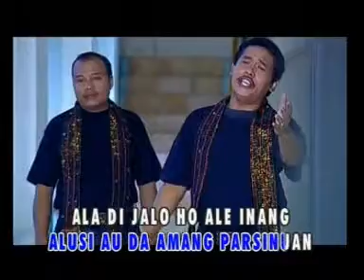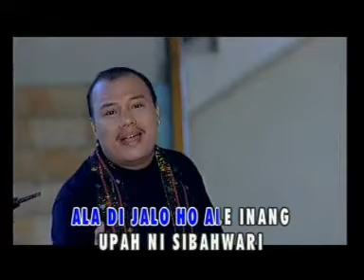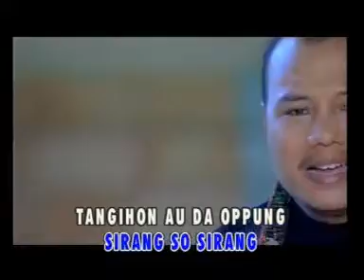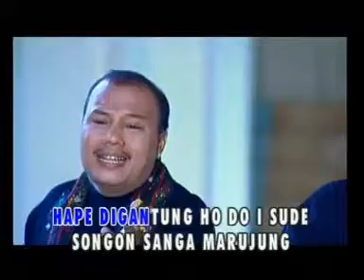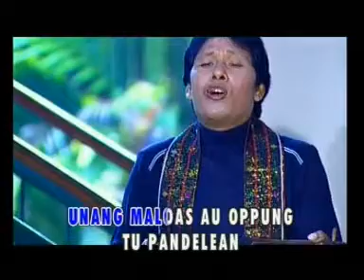Trio Lamtama - Sirang So Sirang (Official Music Video)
Penyanyi           : TRIO LAMTAMA
Album               : POP BATAK - TRIO LAMTAMA VOLUME 1

Hubereng halak sidongan magodang
Nunga sude be inang marhasohotan
Boha ma baoadi da amang
Diparalang-alangan
Diparbogasanki inang
Sirang so sirang

Tangihon au da oppung na diginjang
Unang paloas au oppung tu pandelean
Alusi au da inang pangitubu
Unang pasombu au inang sai mangapian

Nang sohudok nian
Lao mangkaholongi au
Tumagona ma hasian
Bulus hita marsirang
Hape digantung ho do i sude
Songon sanggar mamunjung
Gabe bogastai ale ito
Sirang so sirang